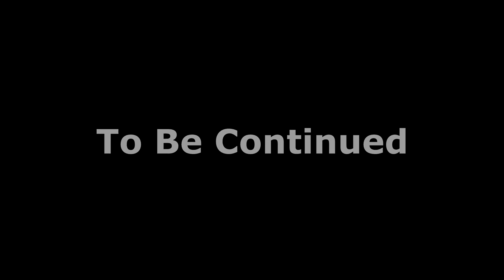350Z.EXE | Midnight Racing: Tokyo Roblox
small bean car.

What is Roblox? Roblox is an online game platform and game creation system developed by Roblox Corporation. It allows users to program games and play games created by other users. Created by David Baszucki and Erik Cassel in 2004 and released in 2006, the platform hosts user-created games of multiple genres coded in the programming language Lua.